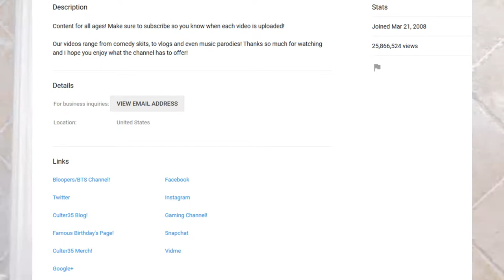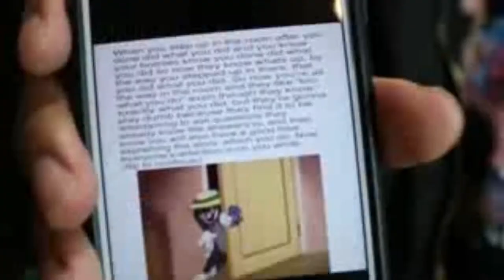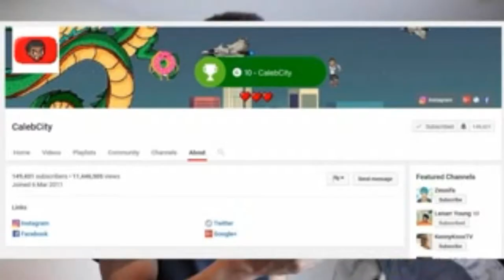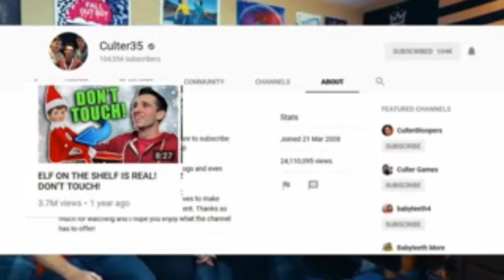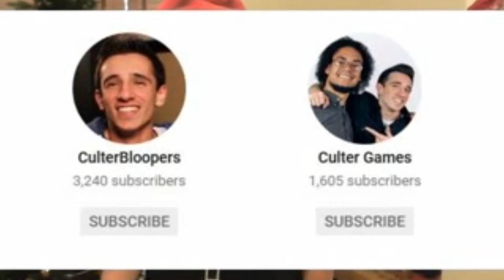Channel Review (Ep.30) - Culter35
- Enjoy (: !!!

Original vids edited by Culter35

This opeing of Ep.30 and it has:
- Culter 35